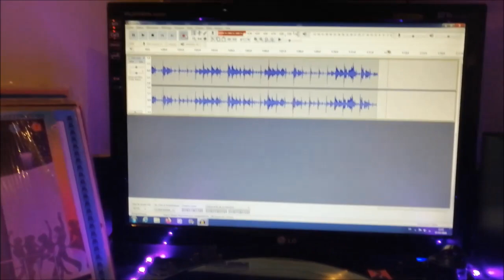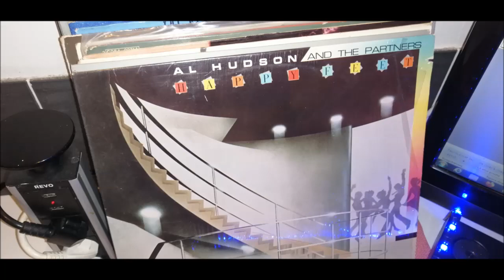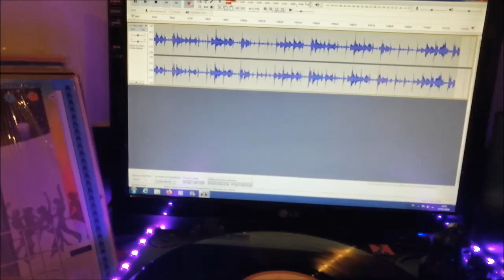AL HUDSON AND THE PARTNERS. ROCK